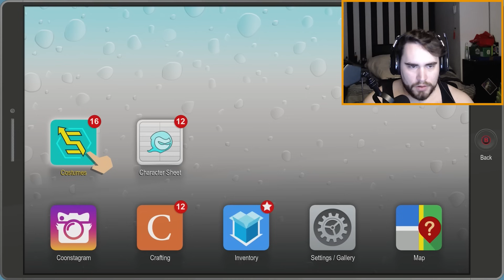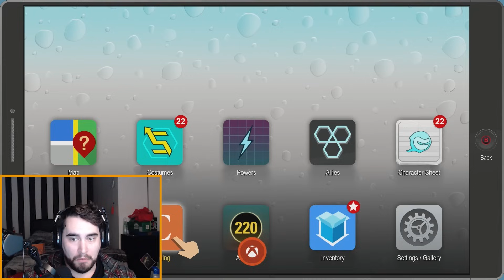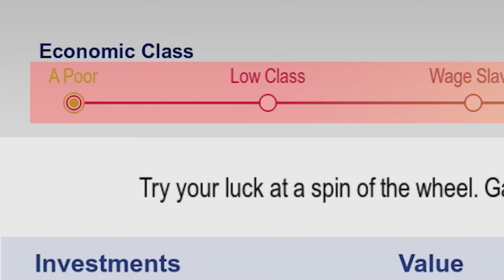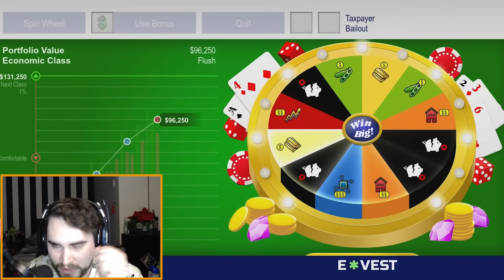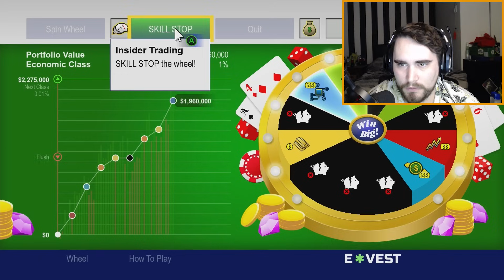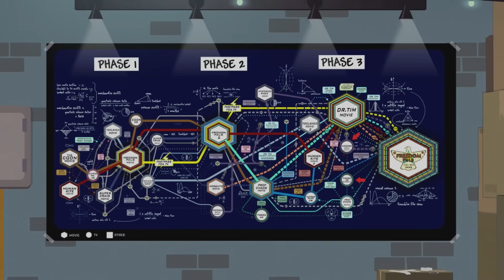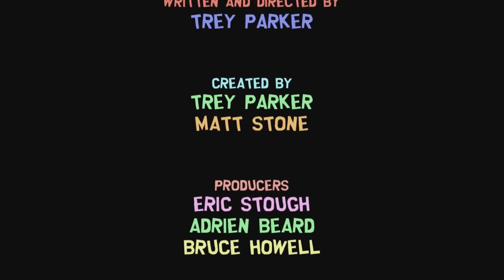I 100% The Other South Park Game To See if it's Even Funnier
I got every achievement in the funniest south park game, South Park The Fractured But Whole! This game has 35 achievements, and I was blown away by how offensive it was... Honestly this is the best South Park game I've ever played. It's Hilarious.